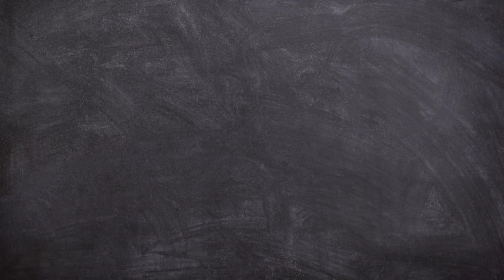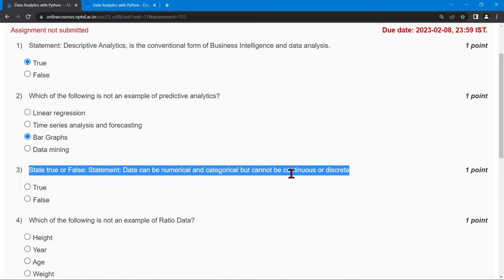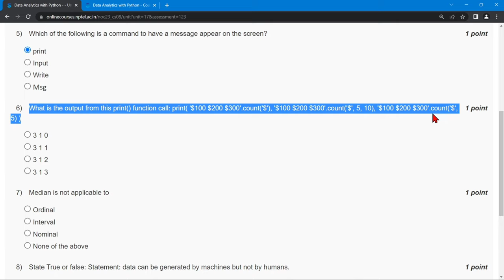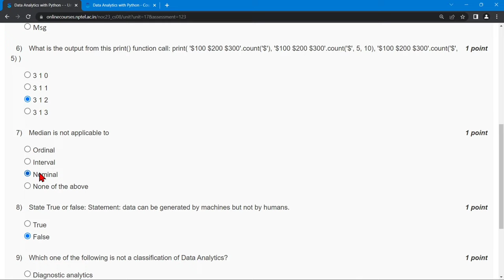NPTEL Data Analytics with Python Week 1 Quiz Assignment Solutions | Jan 2023 | IIT Roorkee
⛳ABOUT THE COURSE :
We are looking forward to sharing many exciting stories and examples of analytics with all of you using python programming language. This course includes examples of analytics in a wide variety of industries, and we hope that students will learn how you can use analytics in their career and life. One of the most important aspects of this course is that you, the student, are getting hands-on experience creating analytics models; we, the course team, urge you to participate in the discussion forums and to use all the tools available to you while you are in the course!

✨COURSE LAYOUT✨
Week 1 : Introduction to data analytics and Python fundamentals
Week 2 : Introduction to probability
Week 3 : Sampling and sampling distributions
Week 4 : Hypothesis testing
Week 5 : Two sample testing and introduction to ANOVA
Week 6 : Two way ANOVA and linear regression
Week 7 : Linear regression and multiple regression
Week 8 : Concepts of MLE and Logistic regression
Week 9 : ROC and Regression Analysis Model Building
Week 10 : c2 Test and introduction to cluster analysis
Week 11 : Clustering analysis
Week 12 : Classification and Regression Trees (CART)
🔴Textbooks and References:
1. McKinney, W. (2012). Python for data analysis: Data wrangling with Pandas, NumPy, and IPython. " O'Reilly Media, Inc.".
2. Swaroop, C. H. (2003). A Byte of Python. Python Tutorial.
3. Ken Black, sixth Editing. Business Statistics for Contemporary Decision Making. “John Wiley & Sons, Inc”.
5. Douglas C. Montgomery, George C. Runger (2002). Applied Statistics & Probability for Engineering. “John Wiley & Sons, Inc”
6. Jay L. Devore (2011). Probability and Statistics for Engineering and the Sciences. “Cengage Learning”.
7. David W. Hosmer, Stanley Lemeshow (2000). Applied logistic regression (Wiley Series in probability and statistics). “Wiley-Interscience Publication”.
8. Jiawei Han and Micheline Kamber (2006). Data Mining: Concepts and Techniques. “
9. Leonard Kaufman, Peter J. Rousseeuw (1990). Finding Groups in Data: An Introduction to Cluster Analysis. “John Wiley & Sons, Inc”.

✨ Topics Covered ✨
Nptel Data Analytics with Python week 1 quiz assignment answers
Nptel Data Analytics with Python week 1 answers
Data Analytics with Python week 1 nptel
Nptel Data Analytics with Python  assignment answers 2023